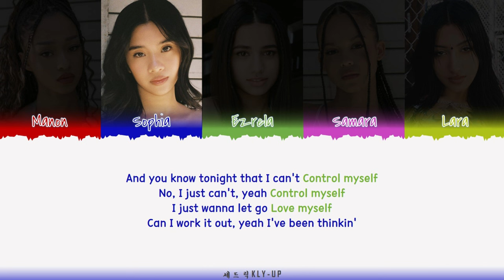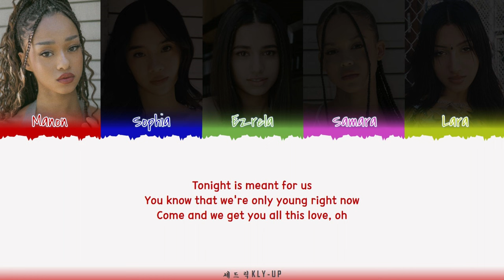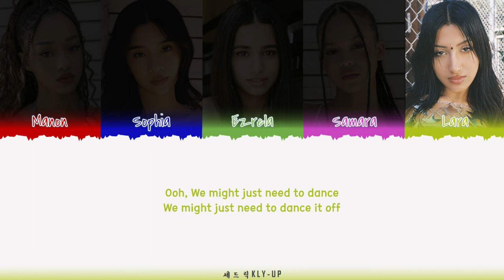DREAM ACADEMY - ‘DIRTY WATER’ LYRICS (Color Coded Lyrics)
All Rights Administered by HYBE X GEFFEN

Artist: MANON, SOPHIA, EZRELA, SAMARA, & LARA
Song: DIRTY WATER
Album: DREAM ACADEMY LIVE FINALE
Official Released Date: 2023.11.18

DREAM ACADEMY DIRTY WATER LYRICS